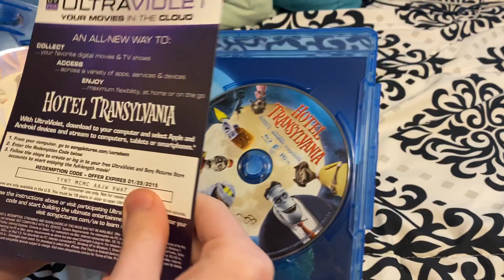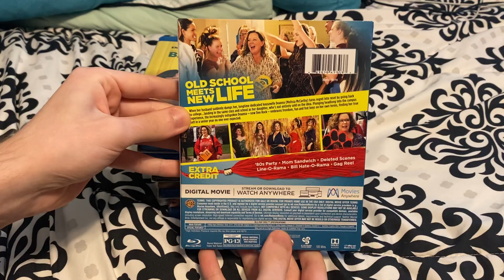My Chris Parnell Movie Collection (2023)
Titles shown:
-Jingle All the Way
-Anchorman: The Legend of Ron Burgundy
-21 Jump Street
-Hotel Transylvania
-Anchorman 2: The Legend Continues
-Sisters
-Battle of the Sexes
-Life of the Party
-Goosebumps 2: Haunted Halloween